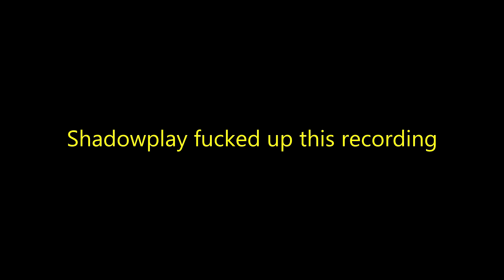Not Again | CSGO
I throw a round for a shitty joke, our teammate get understandably sidetracked and Jon Snow is at it again.

A stuttery mess of a video consisting of decent plays, bad recordings, and occasionally something funny